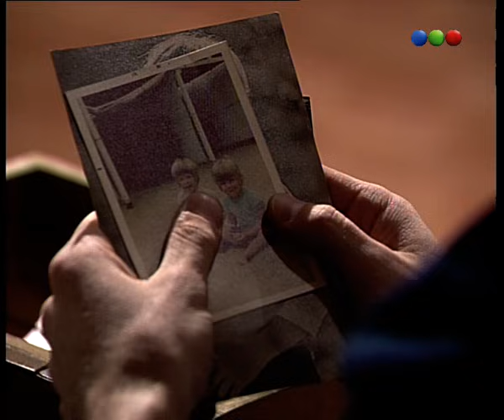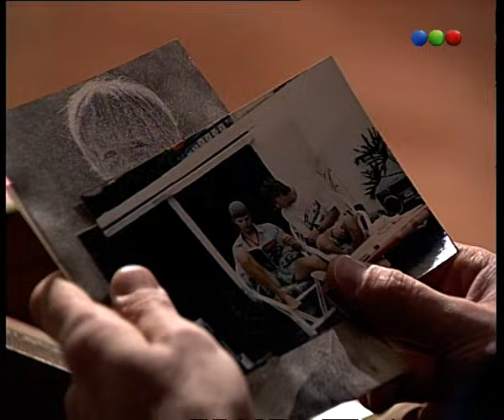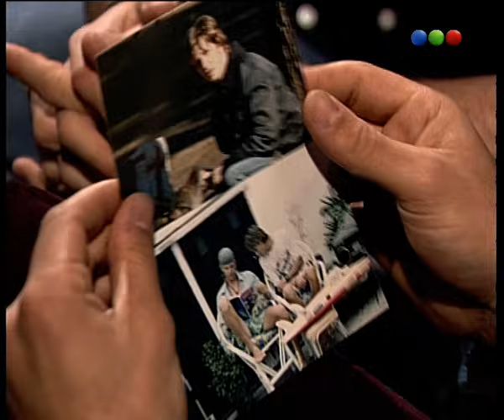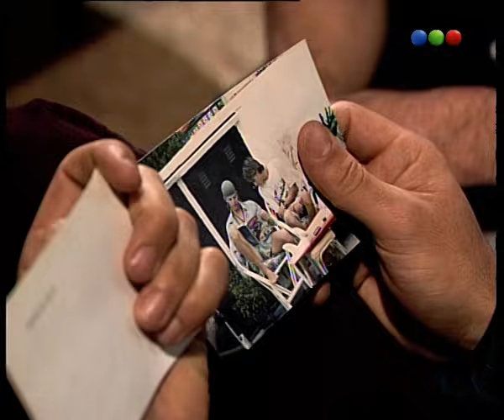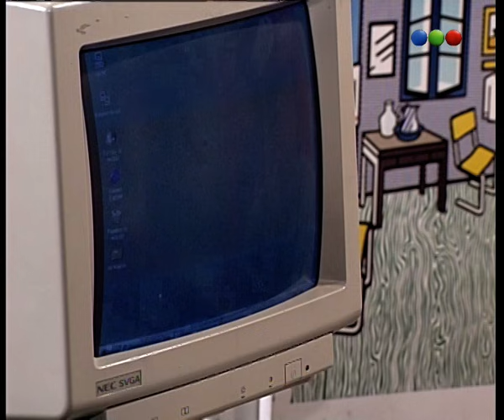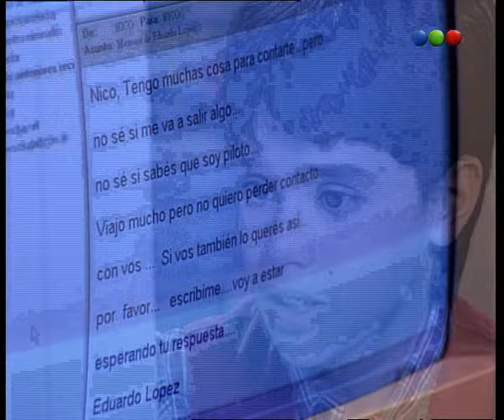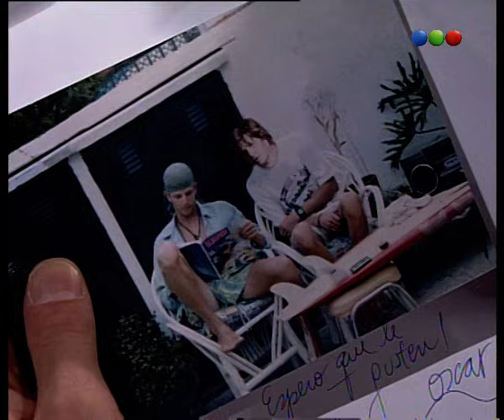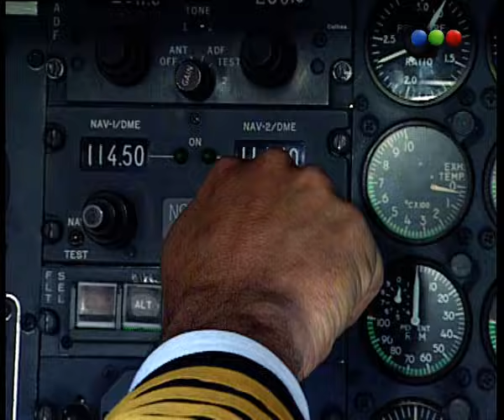Capítulo 104 - Chiquititas 98